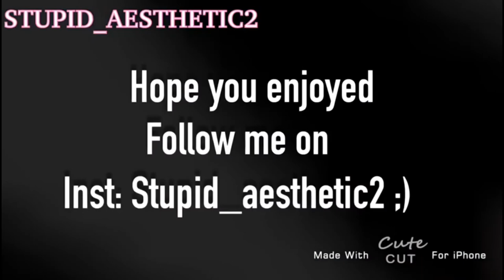Buttercup meme || Collab with: cloudy_ cakexx || Thaee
SubBbBbbBbBbBBBBBBBBBb-

Ok lmfao this was fun 👀